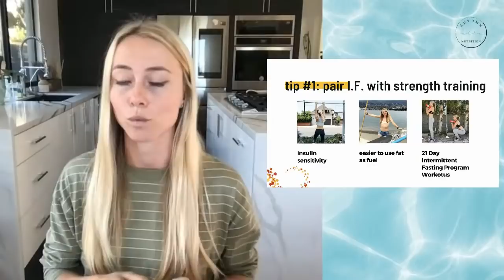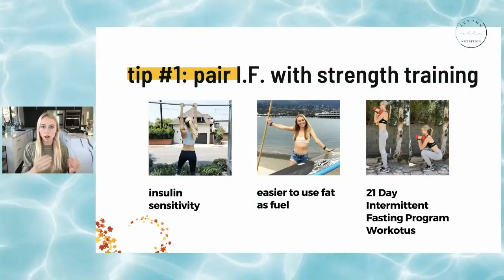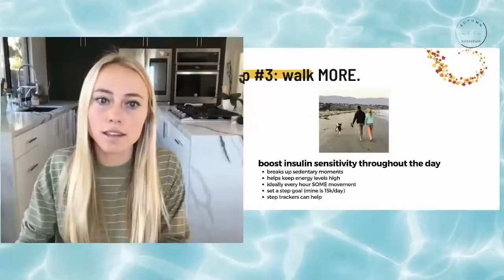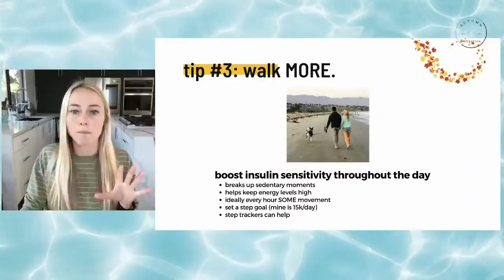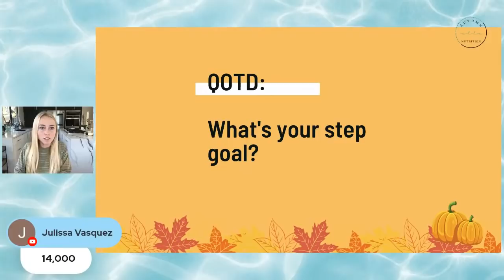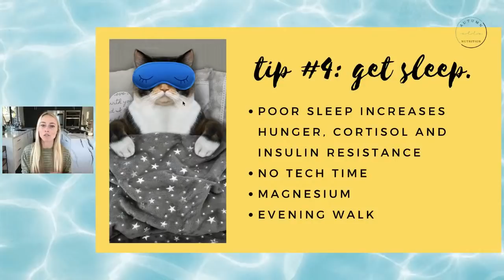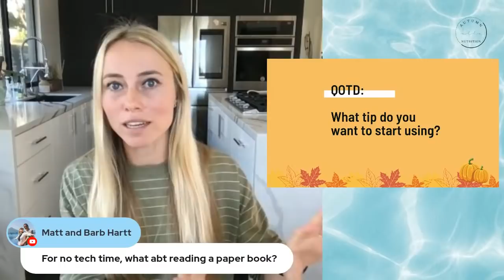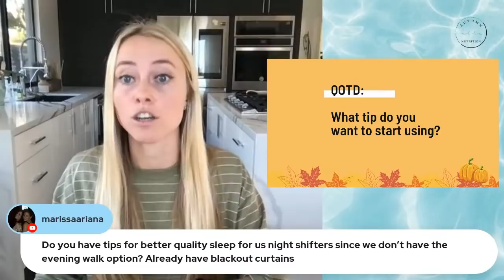🔴 4 Expert Tips To Burn MORE Fat In LESS Time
In this livestream, I'll be diving into the top expert tips you can use in order to burn fat faster. These tips are focused on accelerating the fat burning process. You do not need to use these tips to burn fat in general. However, if you want to burn fat FASTER, then these tips can help you with your weight loss goal.

THE FITBIT I USE*